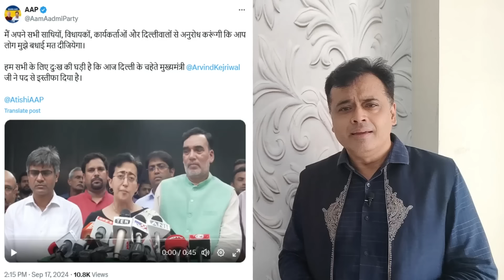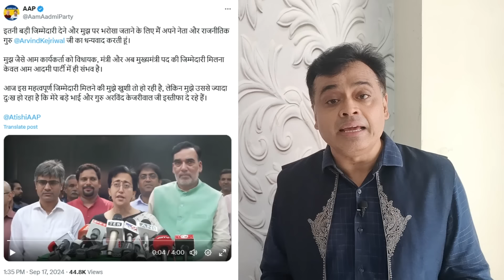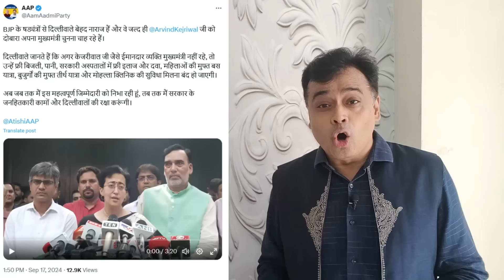केजरीवाल के इस्तीफे ने खड़ी कर दी मोदी के लिए बड़ी मुश्किल! बीजेपी से मुकाबले की कायम कर दी मिसाल!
केजरीवाल के इस्तीफे ने खड़ी कर दी मोदी के लिए बड़ी मुश्किल! पूरे देश में बीजेपी से मुकाबले की कायम कर दी मिसाल!